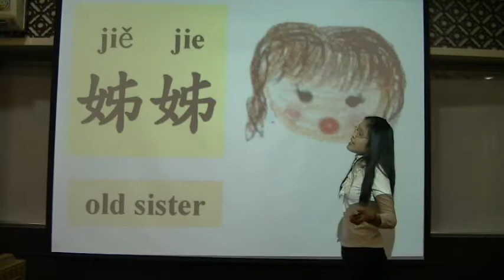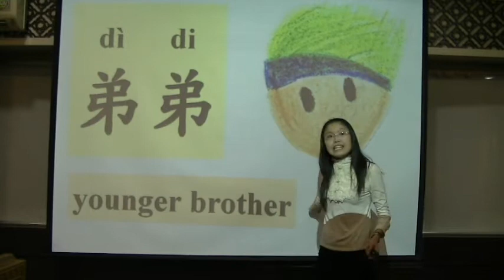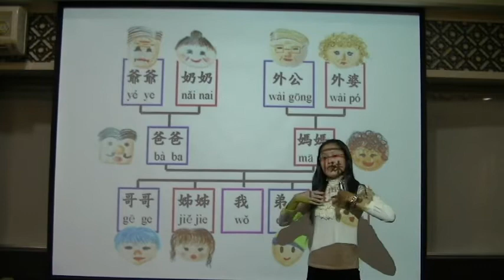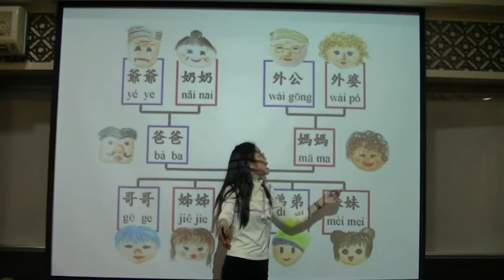Fun huayu ET Life! Unit1 Family and housing for life 02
An easy way to learn Chinese with finger puppets ! !

In this unit, you will learn how to say  family member and area of housing in Chinese.